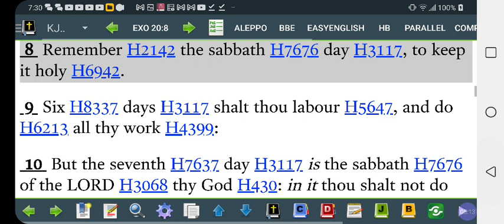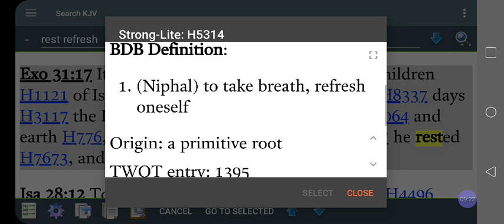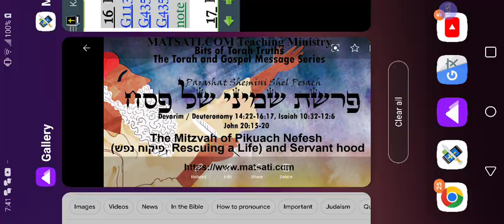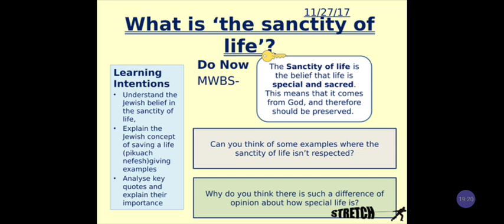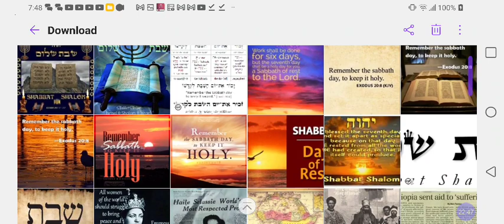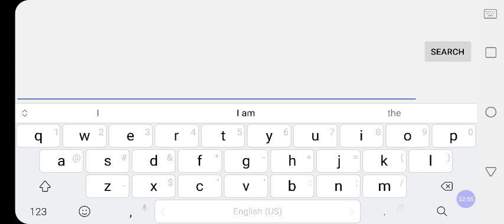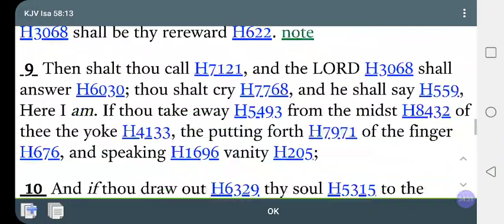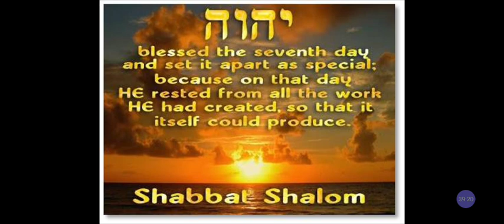Pt2 How Hebrew SABBATH = REST, REFRESH & DELIGHT❓DAY for MAN‼️Seymour, Moshe & Yadon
What Is The Hebrew SABBATH❓What Must We Do On SABBATH DAYS❓Why❓Moshe, Seymour & Yadon @RastafariJews

Cash.app/$Rasiadonis

Facebook.com/EthiopianWorldNET
Twitter.com/rastafariground
Twitter.com/lojsociety

Category

Nonprofits & Activism

License

(reuse allowed)